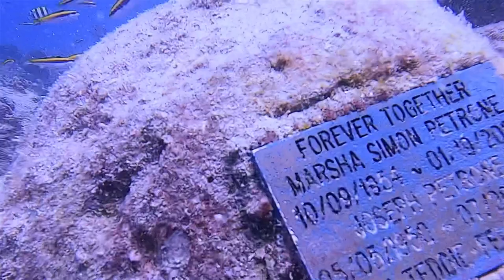Dive Master Cami and Capt. Alex at Neptune Memorial Reef￼!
Dive on Atlantis yacht in South Beach
Reservations: